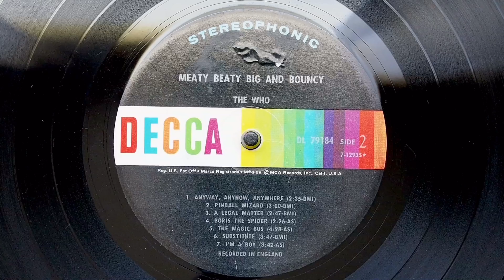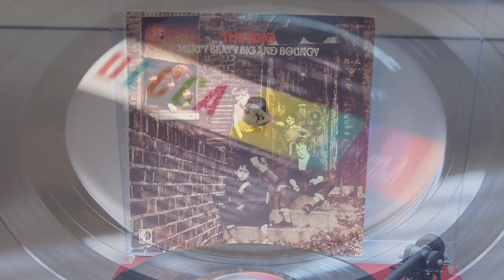The Who - Pinball Wizard on Vinyl, in 4k HD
The Who - Pinball Wizard on Vinyl, in 4k HD, from the album, "Meaty, Beaty, Big and Bouncy.